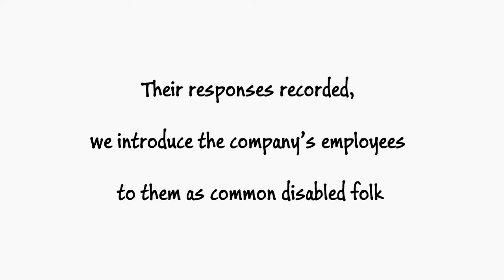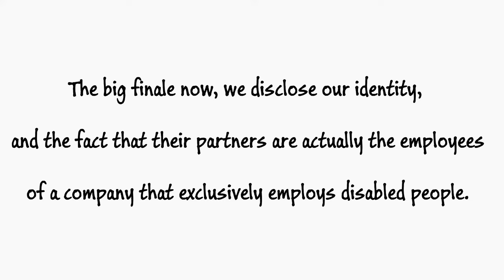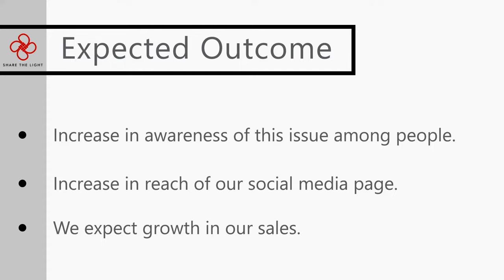helping disabled people